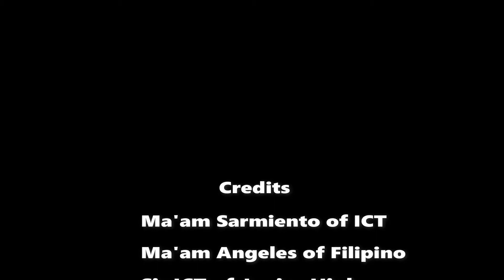Group 3 Community Interview(Princess Thea)